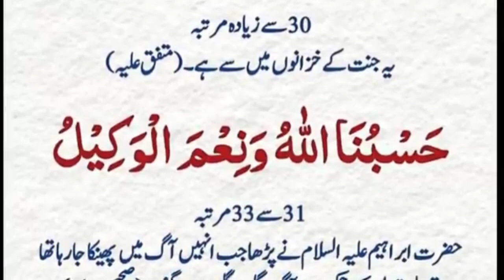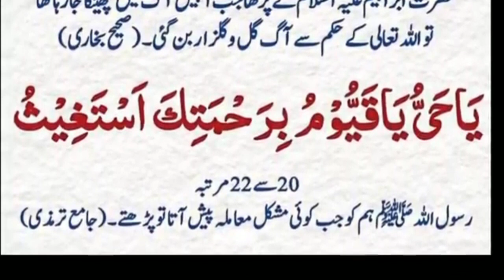Din me kise bhi Waqat Yeah 4 Kalimat para kare / Best Wazifa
You can get all types of Wazifa on one message.
  ہر قسم کے روحانی وظائف اور دینی مسائل آپ پوچھ سکتے ہیں
الحمد للّٰہ میں پیر ذوالفقار احمد نقشبندی دامت برکاتہم العالیہ سے بیعت ہوں

میرے یوٹیوب چینل میں خوش آمدید ۔یاسر القریشی
اھلا و سھلاً و مرحبا فی القناۃ الرسمیۃ ۔ یاسر القریشی
Welcome to the official youtube channel yasir Al Qureshi.
Links:
Facebook. Yasir Ahmad (Moulana)
Twitter. Yasir Ahmad

Please send your feedback!

M.A Islamiyat from university of peshwar.
Lecturer in Islamiyat
Twitter. Yasir Ahmad

Message from Yasir Al-Quraishi!
 If there is any mistake or omission in any video, please let